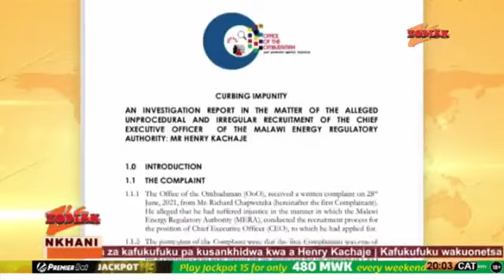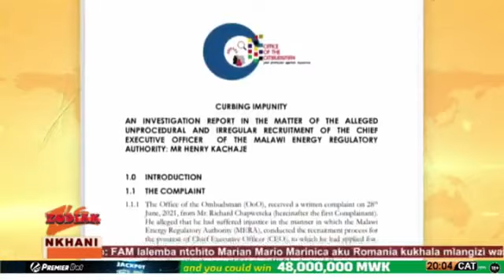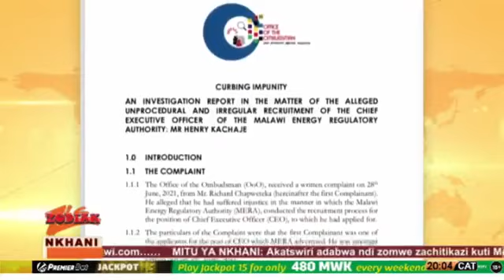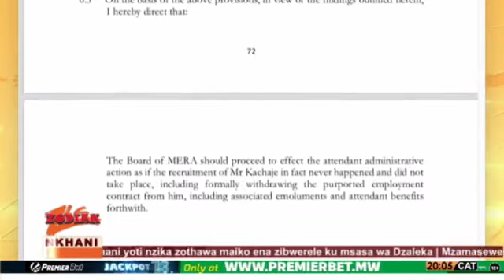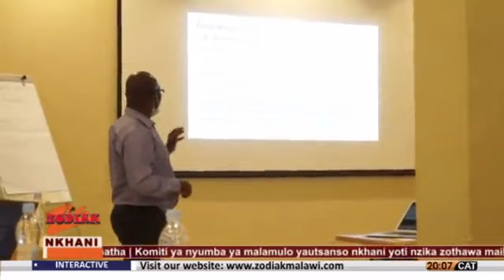NKHANI ZA 8 KOLOKO PA ZODIAK TV 10 NOVEMBER 2021